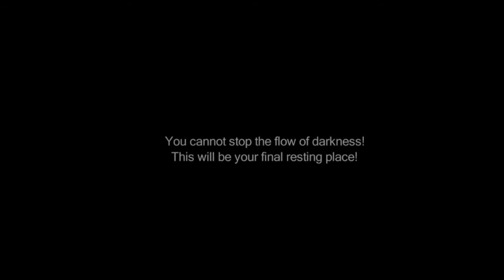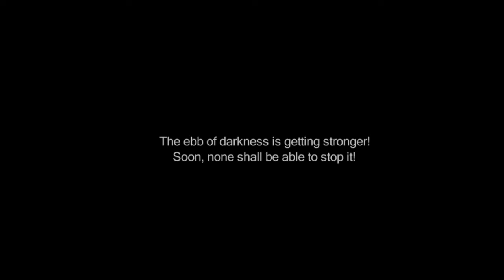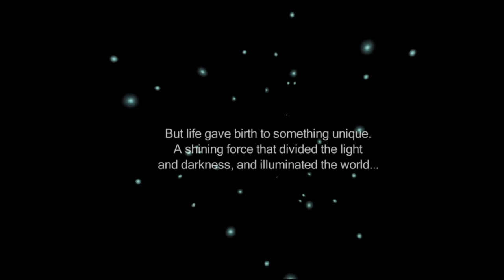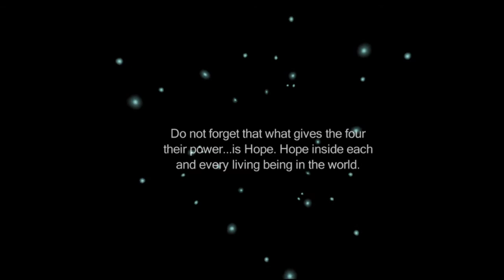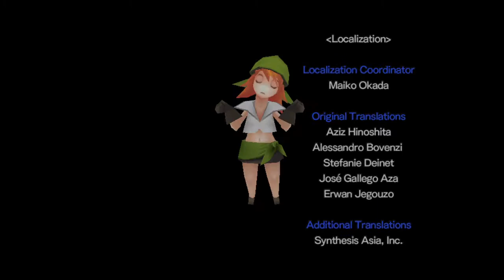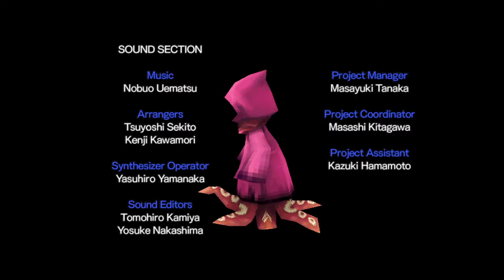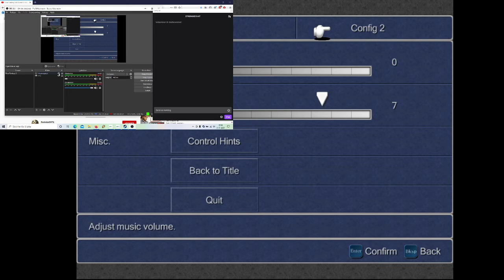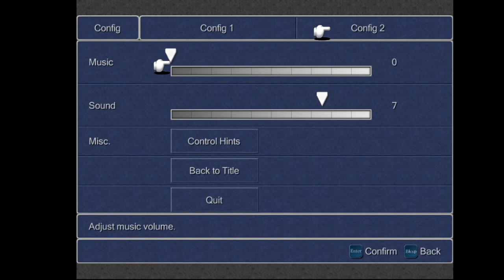Final Fantasy 3 (FF3) World of Darkness playthrough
Soundtrack for the original movie